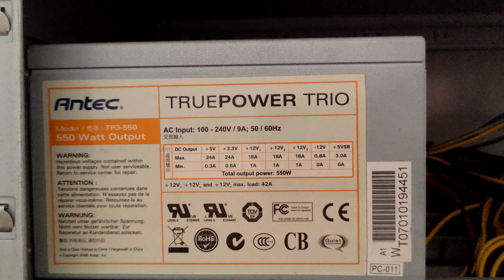new socket A motherboard! MSI K7N2 Delta 2 nForce 2 Ultra 400!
I've just bought a new motherboard! The MSI MS 6570E/K7N2 Delta2. It has SATA1 (2X), AGP8X, CoreCell overclocking, nForce 2 Ultra 400 SSP, nForce 2 MCP RAID, P4 style CPU connector and a very nice BIOS.

Combo specs:

CPU: AMD Athlon XP 3200+ 400FSB
MB: MSI K7N2 Delta2 rev1
GFX card: Medion 9800 XXL (ATI R9800XT 128MB)
RAM: 2X 1GB DDR1 400 CL3
CPU Cooler: Aluminium cooler with copper core

I will soon mount it into an Antec Dragon case from 16/11/2004 (HL2 Release date)